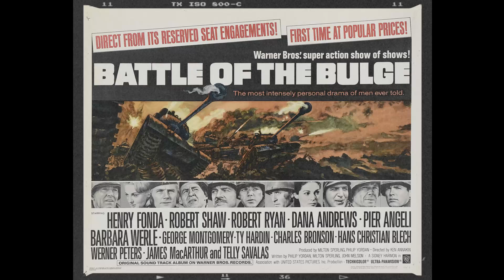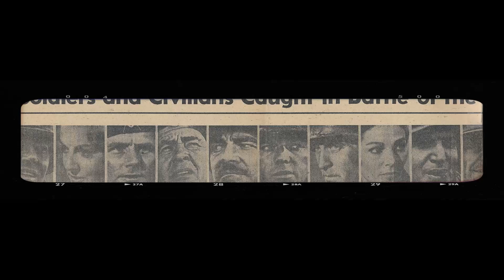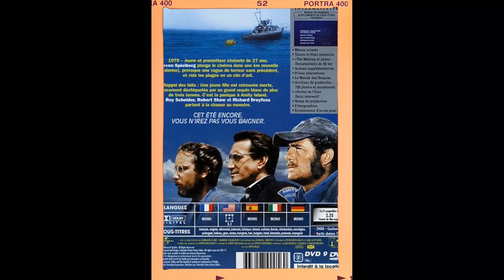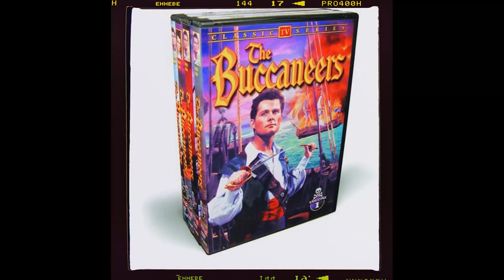Robert Shaw - Dark Secrets About A Beloved Hollywood Star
Prepare to be mesmerized by the magnetic charm and remarkable talent of Robert Shaw, an iconic figure in Classic Hollywood. 🌟

In this cinematic odyssey, we'll explore Robert Shaw's illustrious career, from their early breakthroughs to their everlasting impact on the entertainment industry. 🎥

As we journey through time, we'll celebrate the indelible characters and unforgettable moments that define Robert Shaw's legacy.

🎬 Lights, camera, and let's step into the magic of Classic Hollywood with Robert Shaw as our guiding star! ✨🎭
Filmography:
Jaws: Deleted Scenes
Avalanche Express
Force 10 from Navarone
The Deep
Black Sunday
Swashbuckler
Robin and Marian
Diamonds
End of the Game
Jaws
The Taking of Pelham One Two Three
The Sting
The Golden Voyage of Sinbad
The Hireling
A Reflection of Fear
Young Winston
A Town Called Hell
Figures in a L